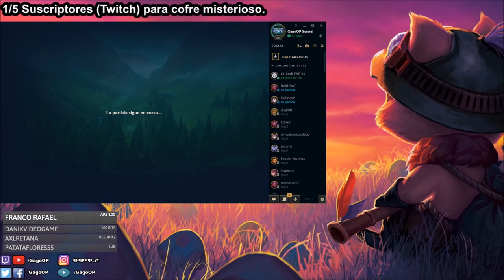MAESTRO YI S8 JUNGLA | (GUÍA - MEJORES RUNAS / BUILD) | ¿CÓMO JUGAR CON YI? | GAMEPLAY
Maestro Yi S8 Jungla (Mejores Runas y Build) ¿Cómo jugar con Yi? Gameplay Guía | Maestro Yi Jungla S8 Gameplay | Maestro YiJungla Temporada 8 | Maestro YiJungla Season 8 en Español | Maestro YiTemporada 8 (Maestro Yi Season 8). Maestro Yi 2018. Maestro Yi 8.13 (Patch 8.13) Con sus Maestrías (Masteries), Runas (Runes), Objetos (Build/Items), Hechizos de Invocador (Summoners) Destello/Aplastar (Flash/Smite). En este vídeo os traigo una partida de Maestro Yi vs Lee Sin. Espero que os guste ;)

⭐ Mejores Runas de Maestro Yi S8 (Rama Principal: Precisión  - Conquistador, Triunfo, Leyenda: Presteza y Golpe de Gracia / Rama Secundaria: Brujería  - Celeridad y Capa del Nimbo). ☛

★ Para ver Maestro Yi Mid S8 | Maestro Yi Top S8 | Maestro Yi Jungla S8 | Maestro Yi Support S8 | Maestro Yi Adc S8 | CLICK AQUÍ ☛

Recomiendo el vídeo y el canal en general a principiantes y novatos que han empezado en el lol (league of legends), ya que podéis aprender además de lo básico, algo de meta game y a jugar en todas las líneas (top, mid, support, adc y jungla) además de que objetos comprar. Guía Didáctica. EP 126. Maestro Yi Champion Spotlights. Con Maestro Yi AD/Daño de Ataque (Attack Damage) y Maestro Yi (Tank) y un día Maestro Yi AP/Poder de Habilidad (Attack Power) xDD. Vídeo sobre Maestro Yi Jungla Español S8, Runas Maestro Yi S8, Objetos/Items/Build Maestro Yi Jungla S8, Guia Maestro Yi Jungla S8, Gameplay Maestro Yi Jungla S8, Game Maestro Yi Jungla S8, Maestro Yi Jungla Temporada 8, Maestro Yi Jungla Season 8.
¡¡Rumbo a Challenger y futuro Faker!! Ya he pasado por Bronce(Bronze), Plata(Silver), Oro(Gold), Platino(Platinum) y ahora a por todas las divisiones de Diamante(Diamond), Maestro(Master) y Aspirante/Retador(Challenger).

★ Todos los aspectos Maestro Yi (All Skins Maestro Yi) en Castellano(EUW)/Latino(LAN/LAS)/Inglés(English): Maestro Yi Clásico (Classic Maestro Yi ), Maestro Yi Asesino (Assassin Master Yi), Maestro Yi Elegido (Chosen Master Yi), Maestro Yi Jonia/Maestro Yi de Jonia (Ionia Master Yi), Yi Samurai/Samurái Yi (Samurai Yi), Maestro Yi Cazador de Cabezas (Headhunter Master Yi), PROYECTO: Yi/Yi Proyecto (PROJECT: YI), Maestro Yi Espada Cósmica/Maestro Yi Segador Cósmico (Cosmic Blade), Maestro Yi Espada Eterna (Eternal Sword Master Yi).